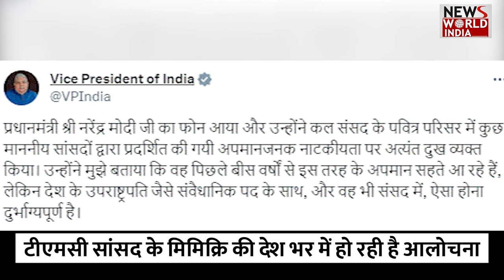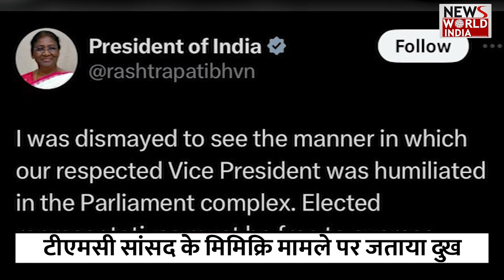उपराष्ट्रपति जगदीप धनखड़ से पीएम मोदी ने की बात !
मंगलवार को संसद की सुरक्षा में सेंध को लेकर हंगामा कर रहे सांसदों पर कार्रवाई की गई. लोकसभा के 49 सांसदों को निलंबित कर दिया